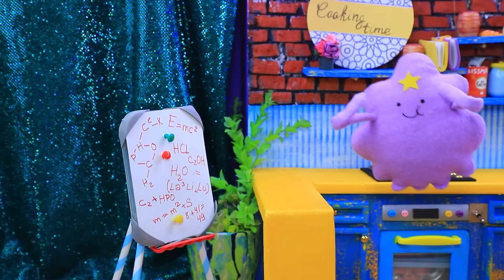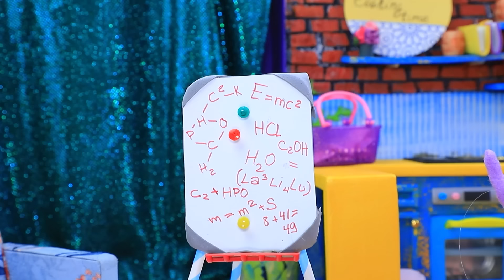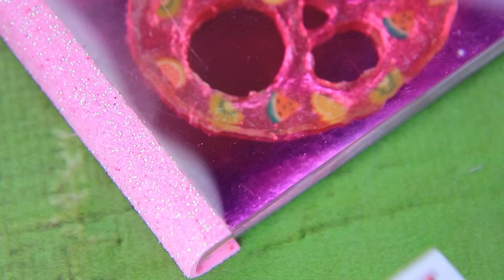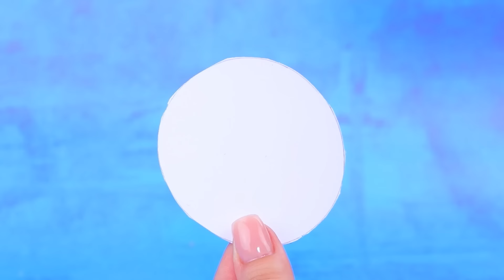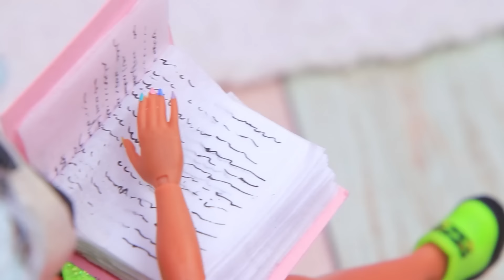Aventuras da Princesa Jujuba e Finn / 32 LOL OMG DIYs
A princesa Jujuba está apaixonada por Finn há muito tempo. Este casal vai se casar em breve! Convidamos você a visitar o casamento deles, é claro, através da atmosfera do nosso novo vídeo!

Suprimentos e ferramentas:
• tesoura artesanal
• pincéis
• faca utilitária
• ferramentas de modelagem
• pano
• estofamento
• limpador de tubulações
• papel de espuma
• argila clara
• sentido
• strass
• baú de plástico
• doces decorativos de plástico
• tule
• Argila de polímero
• trança
• tampas e tampas de plástico
• caixa de jujubas
• marshmallow
• tampa de bebida transparente
• contas de madeira
• fita
• cereais
• tinta acrílica metálica
• espuma de borracha
• tecido atlético
• arame
• folha
• fita adesiva
• esmalte
• glitter e lantejoulas
• lã amarela